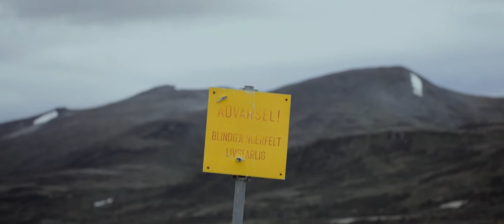OVERLAND NORWAY - from the archive - episode 7 - Searching for muskox at Dovre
We've gone through our archive and are planning on releasing episodes of our three weeks trip that we did back in 2016. We went overlanding with two Jeep Cherokee xj, geared with rooftop tents, lifted and bigger tires. We also did some hiking and fly fishing.

Hope you enjoy these short episodes!